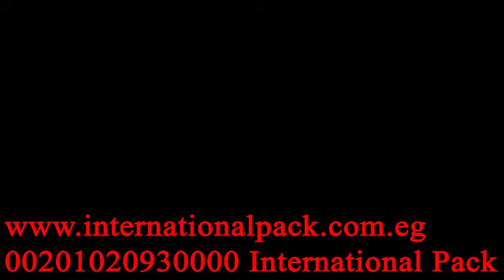خط تغليف شرنك لعبوات الكرتون عبوات تتراباك لبن عصير مشروبات تغليف مع كرتونة اتوماتيك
LSK 25 T packer   TS Tray Stacker